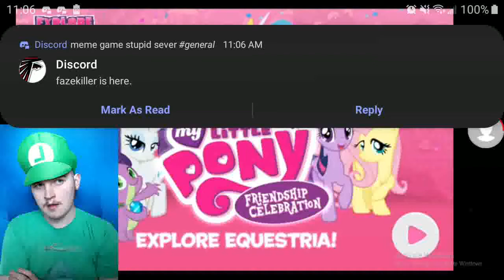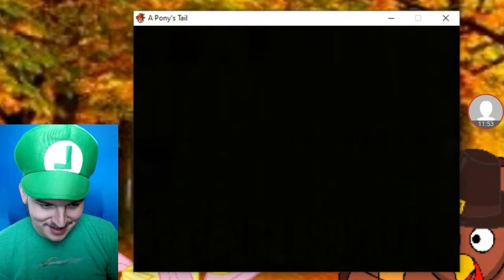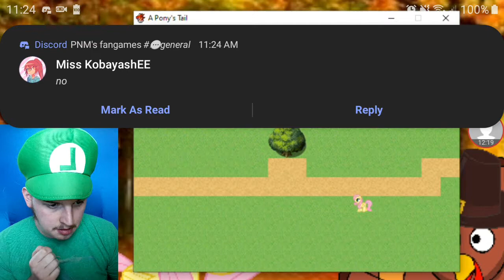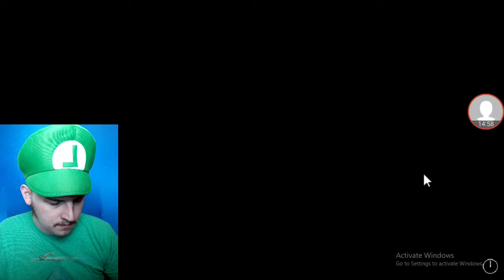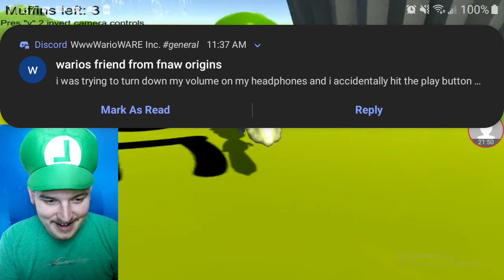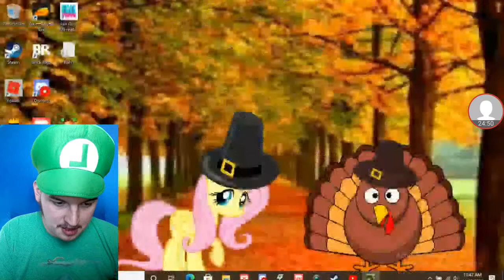(WARNING!) THIS VIDEO IS GOING TO MAKE YOU CRINGE || 3 RANDOM GAMES (MY LITTLE PONY EDITION)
3RG